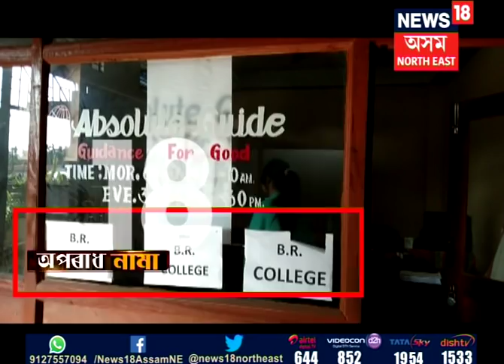Married in College at Tinsukia